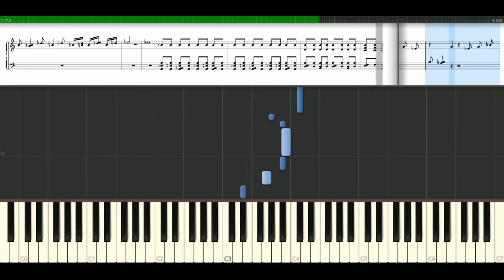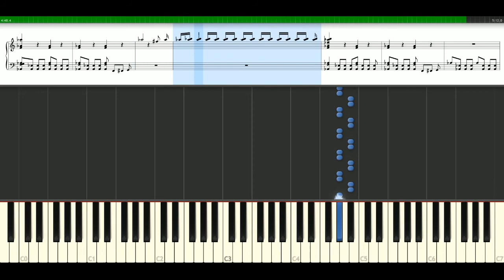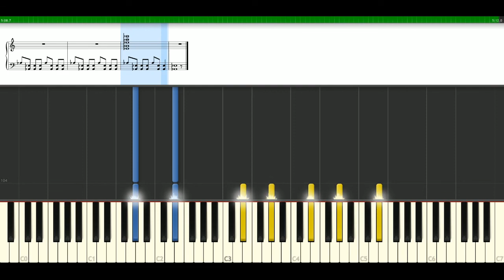Muse - Survival [Piano Tutorial] Synthesia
How to play a song with notes: Muse - Survival